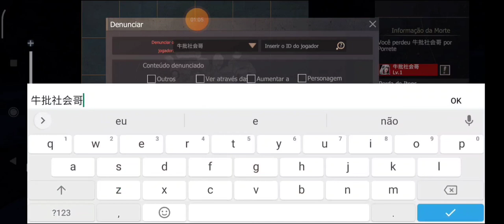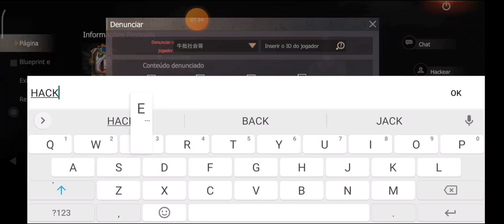NOVO SERVIDOR SOLO 3X VALENDO MEDALHA PLAYALFA LAST ISLAND OF SURVIVAL